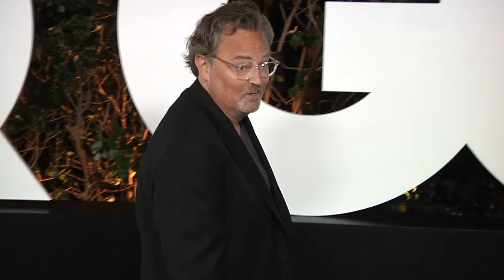Ein Jahr her: Matthew Perrys Tod wird noch immer untersucht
Am 28. Oktober des vergangenen Jahres ging die Nachricht um die Welt, dass Matthew Perry (✝54) gestorben ist. Seit seinem Ableben ist eine Menge passiert. So wurde bekannt, dass der Friends-Star an den Folgen einer Ketamin-Überdosis starb. Doch das ist noch nicht alles: Sein damaliger Assistent bekannte sich schuldig, ihm die tödliche Dosis gespritzt zu haben. Derzeit wird der plötzliche Tod des Schauspielers immer noch untersucht. Die neuesten Entwicklungen bekommt ihr im Promiflash-Video! (mwi/ame)